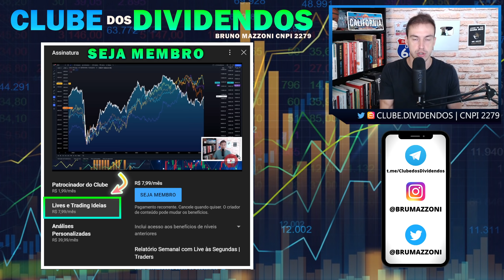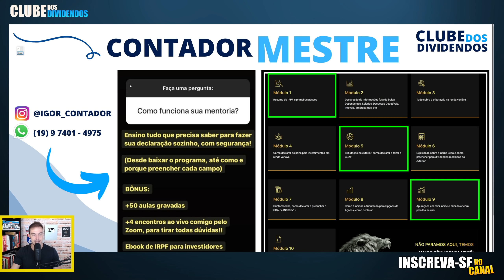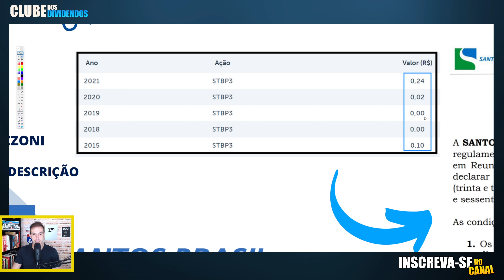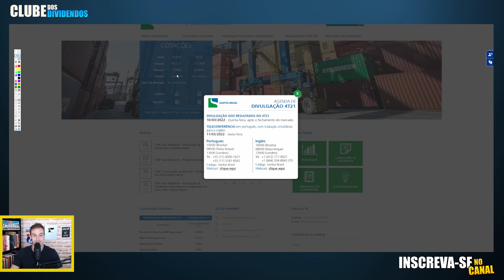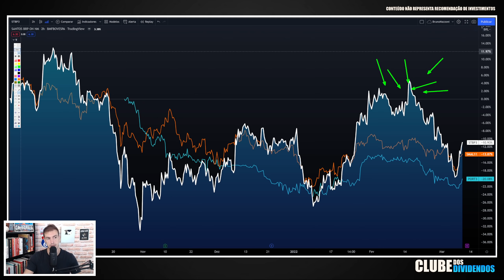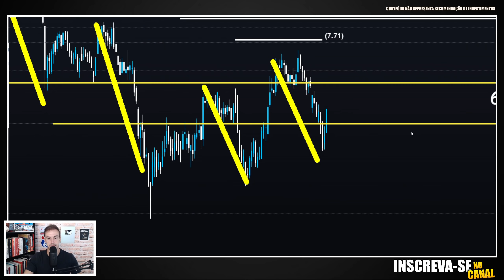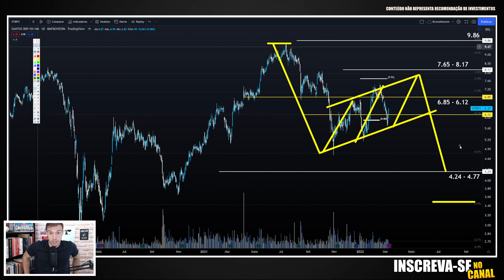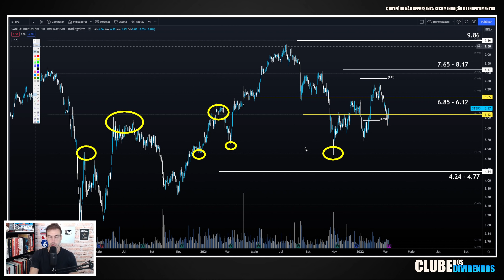STBP3 | SMALL CAP SANTOS BRASIL PAGARÁ DIVIDENDOS E MELHORA FUNDAMENTOS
00:00 Seja bem vindo ao Clube dos Dividendos
00:20 Hub Conecta Trade Ideias ao vivo
00:31 Cenário Ibovespa, Dólar e Macro
00:40 Aprenda As Bases da Análise Técnica
01:15 Curso Contabilidade
02:35 Dividendos da Santos Brasil. Data corte, pagamento e valor (d.y)
04:40 Fundamentos da Santos Brasil STBP3
06:00 Composição Acionária da Santos Brasil STBP3 e Data do Resultado 4T21
06:49 Rentabilidade da STBP3
09:30 STBP3 Análise Técnica